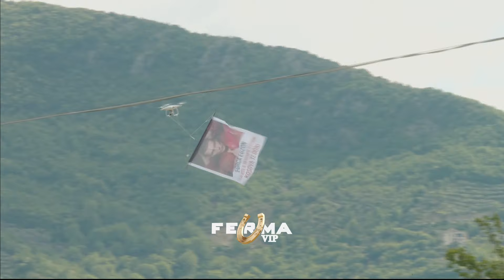Emocionohet Egzoni, mbërrin dron në fermë | Ferma Vip